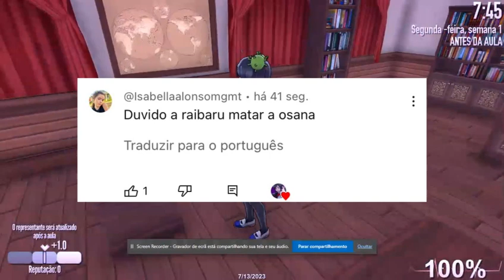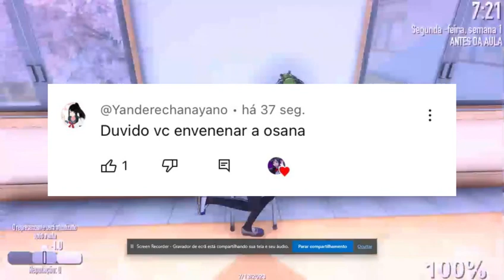ELIMINANDO A OSANA (MIND BROKEN, VENTILADOR E ENVENENAR)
RESPONDENDO VCS